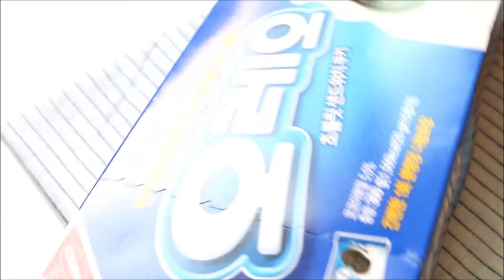No-Bake 3 Ingredient Oreo Truffles 오레오 트러플 만들기 노오븐 디저트 オレオ チョコレート발렌타인데이/ 베이킹 한세hanse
오늘이 발렌타인데이에요
아직 초콜릿을 준비못하셨다면 3가지재료로 만드는 간단한 오레오 트러플 만들어 선물해보세요
크림치즈와 오레오, 화이트 초콜릿만 있으면 됩니다
만드는방법도 간단해서 빨리 준비하기 좋습니다 :)

재료 ingredient

오레오 300g oreo
크림치즈 200g cream cheese
화이트 초콜릿 200g white chocolate

(코팅초콜릿을 사용했어요)

* 마트에 파는 초콜릿도 가능합니다 !
크림치즈는 가까운 빵가게나 큰 마트에서 구입하실수 있어요 ~

만드는방법

오레오를 부셔주세요
(다지기가 없다면 지퍼팩에 담아 두드려줍니다)

오레오를 2큰술정도 덜어두고 크림치즈를 넣고 섞어줍니다
한덩이가 되면 1큰술씩 떠 동글동글 빚어주세요
냉동실에 30분정도 굳혀줍니다 (저는 생략했어요)

화이트초콜릿을 녹이고 굳힌 오레오를 넣고 초콜릿에 굴려주세요
종이호일위에 올려 아까 덜어둔 오레오를 뿌려 완전히 굳혀줍니다

(10분안에 다 굳더라구요)